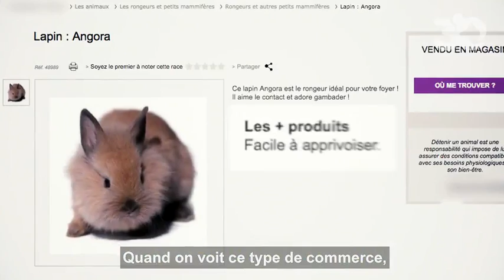🔴 La Fondation 30 Millions D'Amis Sauve 5719 Animaux Lapins, Hamsters, Et Autres NACS